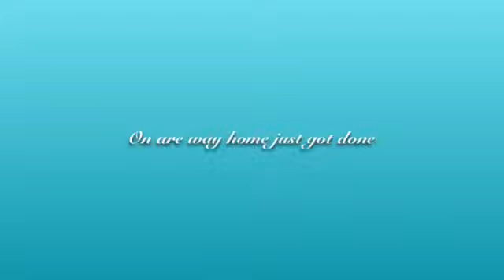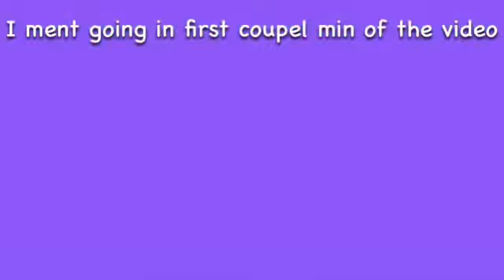Getting my tousles out!!!